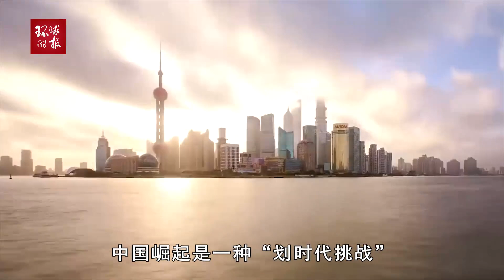英媒：苏纳克最新表态，宣称中国是“划时代挑战”，又说应接触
英媒：苏纳克最新表态，宣称中国是“划时代挑战”，又说应接触British media: Sunak's latest statement, claiming that China is a "epoch-making challenge" and also stating that it should be approached